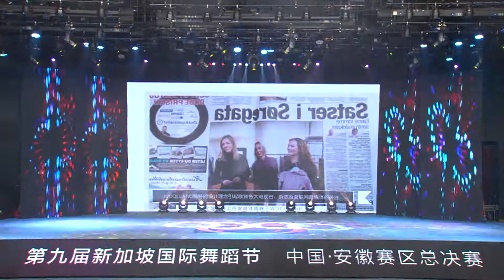WoolLand Norway in China!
The Norwegian Brand WoolLand Norway is now available on Tmall in China with "Your Finest Wool Wear"!

In a cold country like Norway, Merinowool is a part of our daily lives because of the wools unique capability - breathable in summer, insulating in winter, yet exceptionally soft and lightweight.

WoolLand Norway brings the traditional wool base layer to a new level because of its unique 2- in -1 concept, design and outstanding wool quality.
The clothes are made to play in as well as to make you look fabulous for the outdoors, for sport and for the city.
We are only using the softest and finest Merinowool quality- because you deserve to have the BEST!

We LOVE Wool!
Best from WoolLand